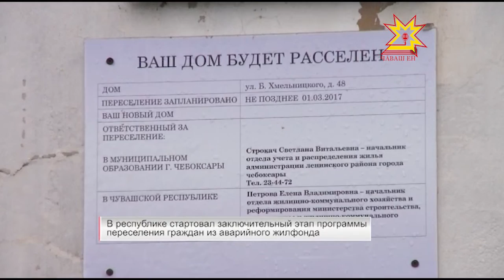Республика 06.02.2017 на русском языке. Вечерний выпуск